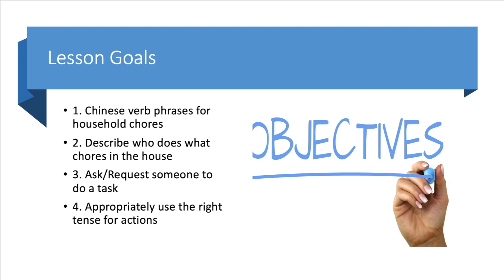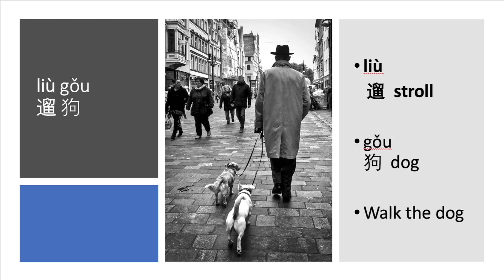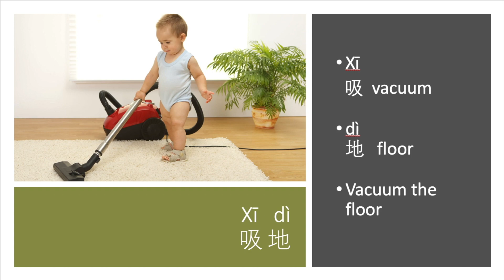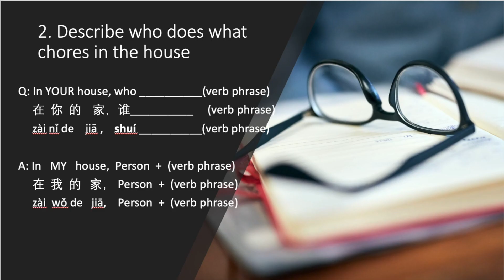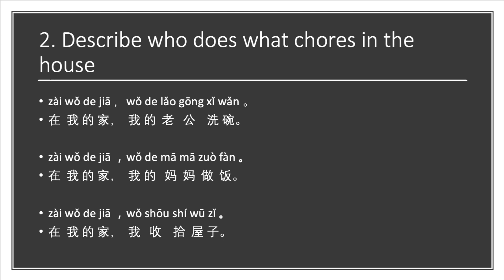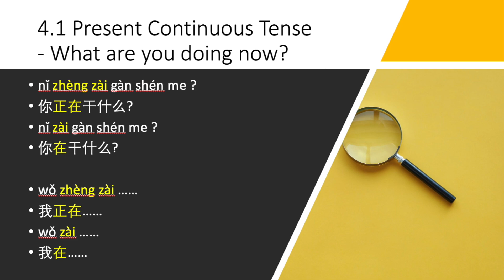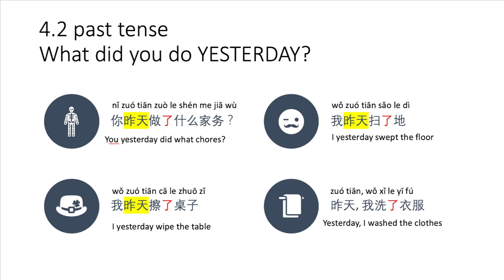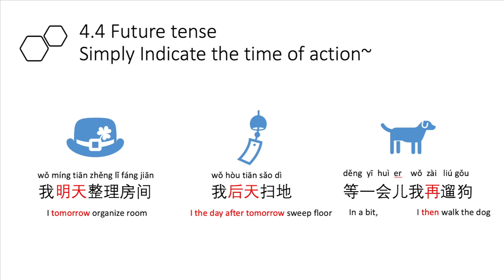Learn Chinese学中文|How to say Daily House Chores in Mandarin日常家务+Make Requests, Tense in Chinese中文时态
In this video we will learn:

1. Chinese verb phrases for household chores

2. Describe in Chinese who does what chores in the house

3. Ask/Request someone to do a task in Chinese

4. Appropriately use the right tense for actions in Chinese

Lifestyle Blog Blog Blog me on TwitchTwitch Streamer channel in chinese learn chinese channel in this video:English

English Chinese Pinyin
Wash the dishes 洗碗 xǐ wǎn
Make meal 做饭 zuò fàn
Organize room 整理房间 zhěng lǐ fáng jiān
Wash the clothes 洗衣服 xǐ yī fú
Walk the dog 遛狗 liù gǒu
Feed the dog 喂狗 wèi gǒu
Throw away trash 倒垃圾 dào lā jī
Sweep the floor 扫地 sǎo dì
Mop the floor 拖地 tuō dì
Wipe the table 擦桌子 cā zhuō zi
Make(pave) the bed 铺床 pū chuáng
Mow the grass 割草 gē cǎo

Q: In your house, does your dad/mom/you _ (verb phrase)?
在  你  的    家，你的爸爸/你的妈妈/你 ___ (verb phrase) 吗?
zài nǐ de jiā, nǐ de bà bà / nǐ de mā mā / nǐ _ (verb phrase) ma ?

A: In   MY   house, My Dad / My Mom  /Me _________ (verb phrase)
     在 我的     家，我的爸爸/我的妈妈/我 —— (verb phrase)
zài wǒ de jiā , wǒ de bà bà / wǒ de mā mā / wǒ + (verb phrase)

1. Practice Conversation
Q: In YOUR house, who __________(verb phrase)
     在  你  的    家，谁__________     (verb phrase)
     zài nǐ de    jiā , shuí __________(verb phrase)

A: In   MY   house, Dad    /  Mom     /Me _________ (verb phrase)
     在 我的     家，爸爸    / 妈 妈     /  我  (verb phrase)
zài wǒ de jiā,  bà bà     / mā mā   / wǒ (verb phrase)